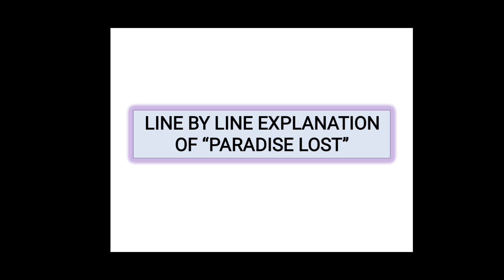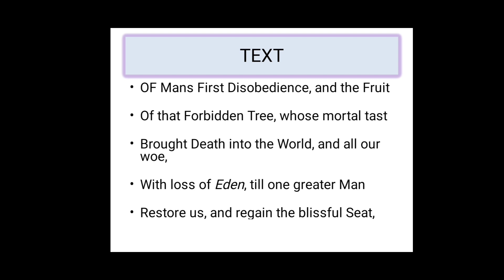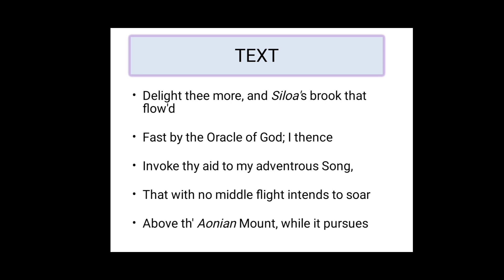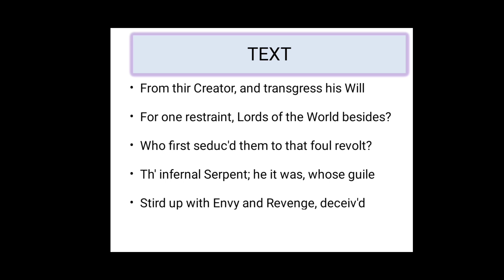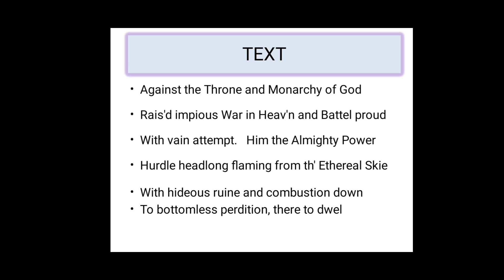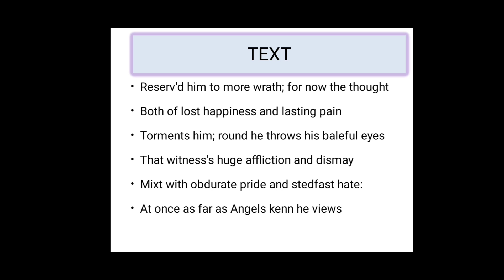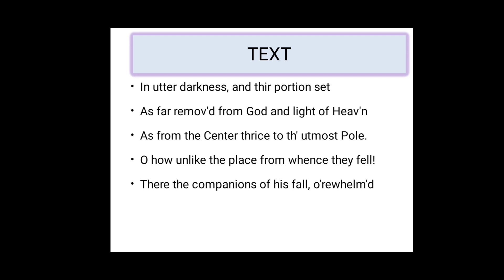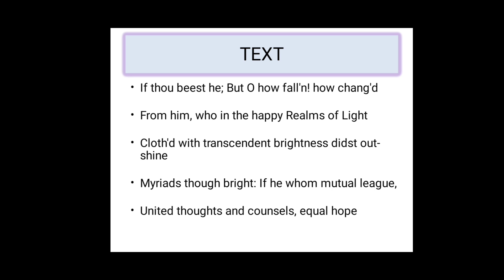Line by line explanation of Paradise Lost || John Milton || Critical Analysis of Paradise Lost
Line by line explanation of Paradise Lost
Greetings there! The rationale of this video is to give you a thorough and comprehensive insight regarding the above mentioned topic. Moreover it will be a pleasure for us to answer your queries related to this lecture.
All the links relevant to social media are as under!